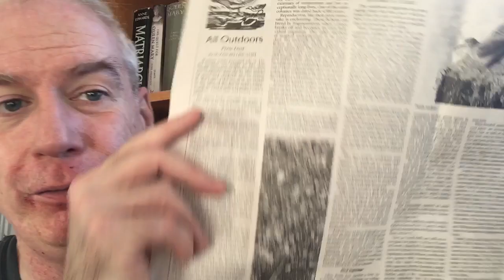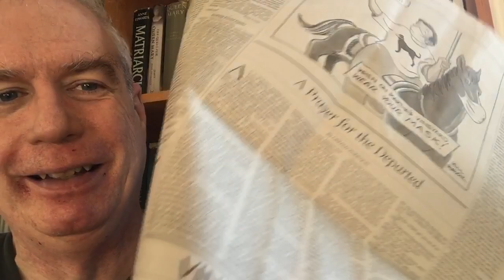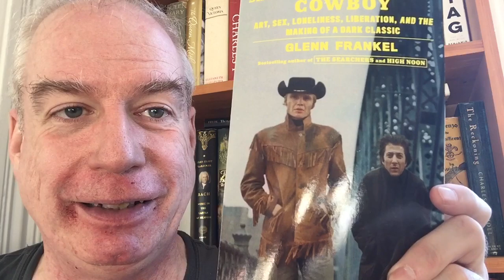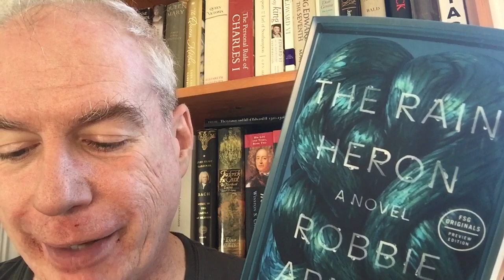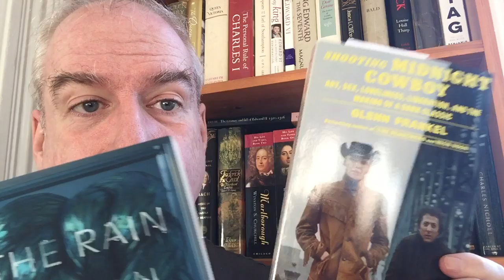A Bit of Tuesday Mail!